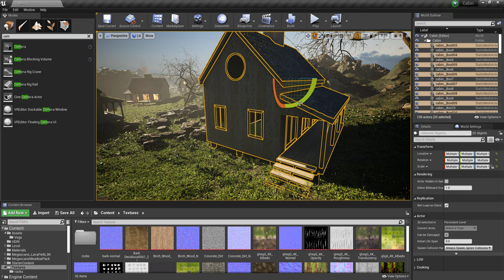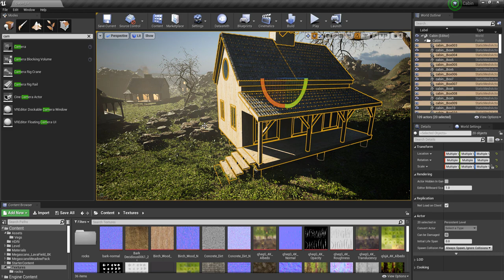Unreal Engine 4 - NO BAKE - RTX - 2080ti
🇧🇷 Minha primeira Cena Externa com Unrealengine4 - 100% Realtime Raytracing- RTX - Sem Bake - Gtx2080ti Algumas vegetações e são Quixel Megascans e outras foram criadas por mim com Growfx. Não sei ainda se vou finalizar essa cena e por isso estou publicando pra vocês. Espero que gostem :)

🇺🇸️ My First exterior scene using unrealengine - 100% Realtime - RTX - No Bake - nvidia Gtx2080ti Some vegetation models are from @quixelofficial Megascans and others I created using Growfx I don´t know yet if I gonna finish this scene and that´s why I´m already sharing with it you. Hope you Like it